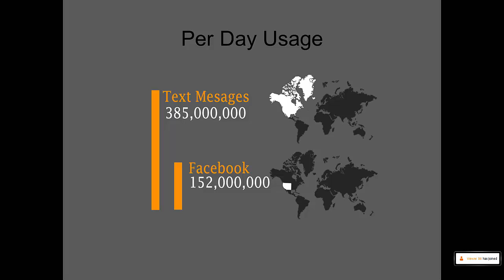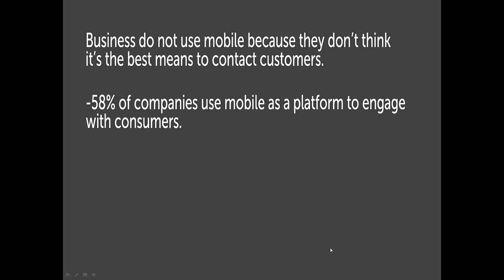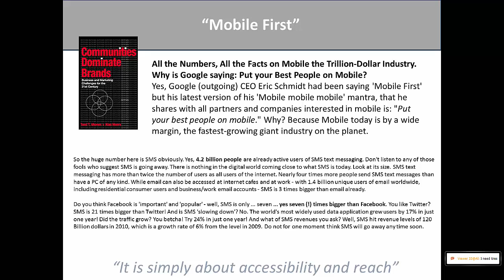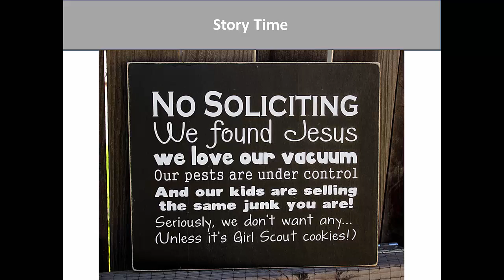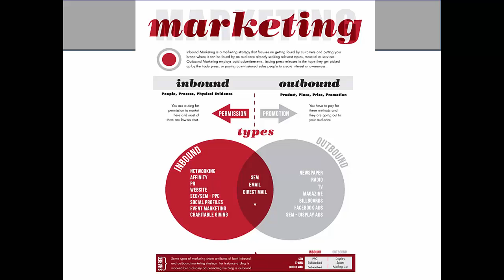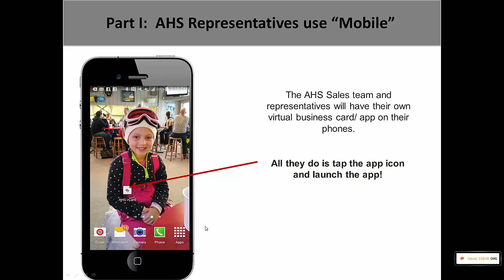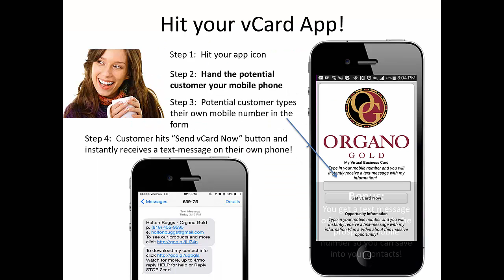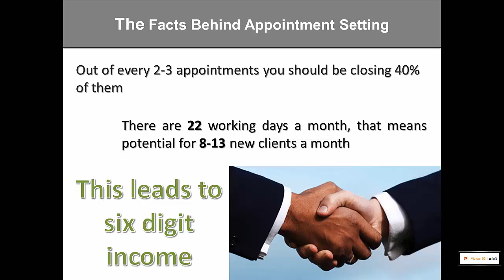Business Growth Series Part I